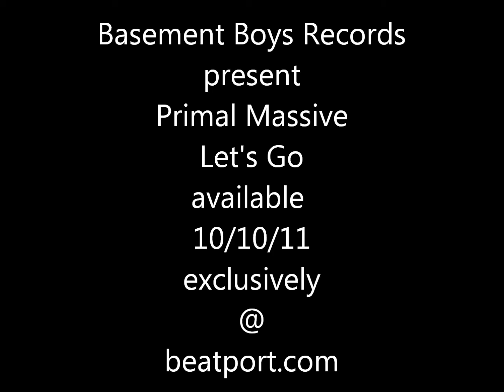lets go trailer.wmv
Trailer for the video lets go. Coming out on 10/10/11 on basement boys records